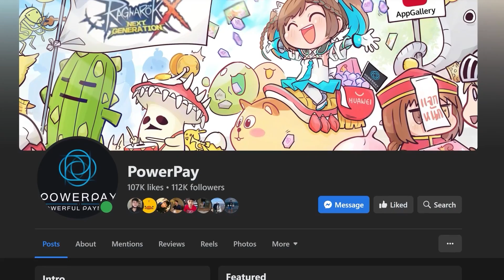กล่องอุปกรณ์ ซื้อได้จากร้านไม่ต้องฟาร์ม เลเวล 20 30 40 50 60| Dragon Nest 2: Evolution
Dragon Nest 2: Evolution 🎇 เปิดตัวอย่างเป็นทางการ
ช่องทางโซเซียลมีเดียของเกม

กล่องอุปกรณ์ ซื้อได้ไม่ต้องฟาร์ม เลเวล 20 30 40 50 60| Dragon Nest 2: Evolution